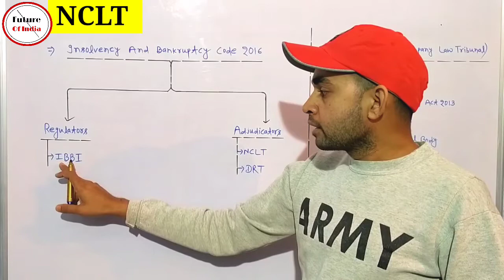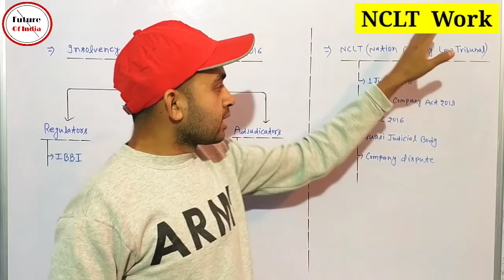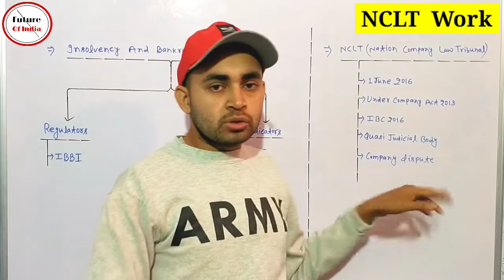NCLT क्या है | How does it work | Insolvency and Bankruptcy Code of India | IBC 2016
In this video you will know about NCLT . This is a tribunal for solving companies dispute .

Nclt
Nclt tribunal
What is nclt
Nclt kya hai
Nclt share
Nclt company
Nclt company dispute

Hash Tags -